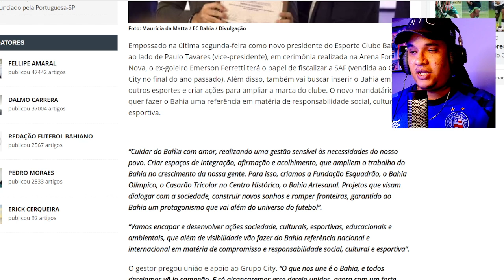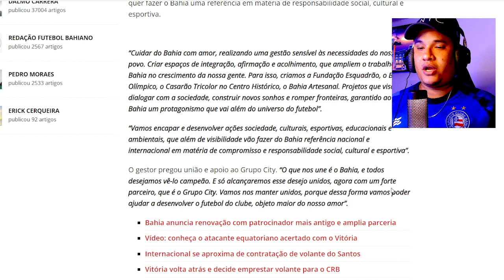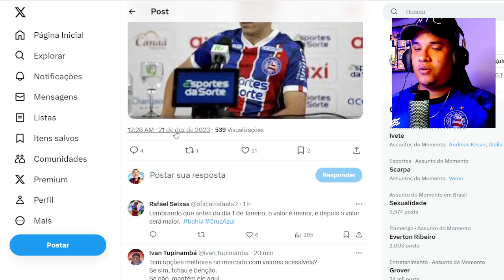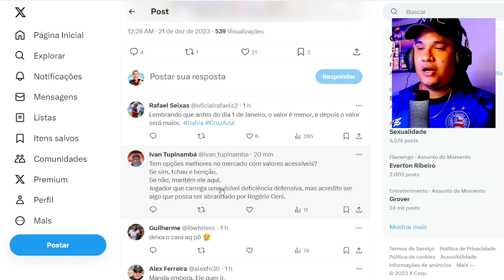800 MIL POR MÊS 😮 ESPECULADO NO BAHIA PRÓXIMO DE ACERTO COM O INTER 🚨 " O BAHIA TA ENCURRALADO "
E PARTICIPE DO DEBATE, COMENTE SOBRE NOSSAS PAUTAS !

😱 CENI NEGA PARA JORNALISTA TER PEDIDO JOGADOR PRO BAHIA! 👀 PERÍODO DE CONTRATAÇÕES É COMPLICADO!

🚨”CHEGOU A UM ACORDO", REVELA JORNALISTA! 👀CÁNDIDO QUEBROU O SILÊNCIO! 🤔SCARPA E EVERTON RIBEIRO!